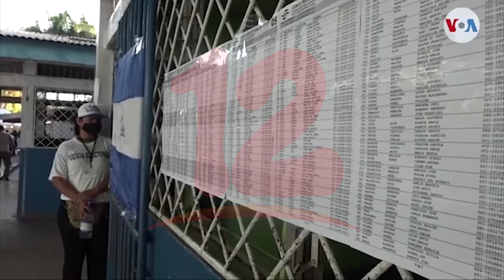Nicaragua defiende ante la OEA los comicios donde se reeligió Daniel Ortega por cuarta ocasión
Noticias12Nicaragua Nicaragua defiende ante la OEA los comicios donde se reeligió Daniel Ortega por cuarta ocasión